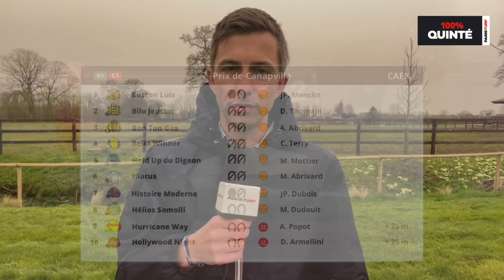100% Quinté – Jeudi 17 mars : Prix de Canapville sur l’hippodrome de Caen.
Retrouvez notre émission 100% Quinté pour le Prix de Canapville sur l’hippodrome de Caen.
Notre journaliste Romain Porée fait le papier de la course et vous partage son pronostic.
16 trotteurs vont s’affronter sur le parcours des 2.450 mètres.
Impressionnant à Vincennes lors de sa dernière victoire, l’italien Bilo Jepson (2) s’annonce redoutable au premier échelon avec David Thomain.

Chapitres :
0:00 : Intro
2:24 : Le papier
8:22 : Notre choix